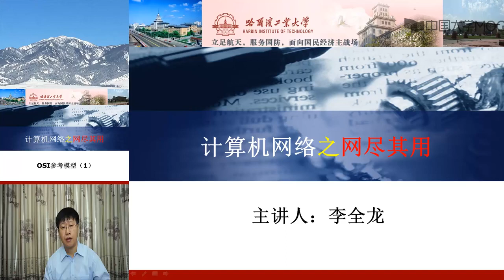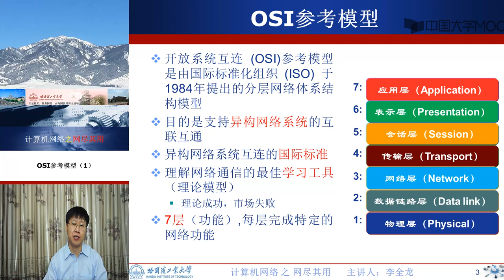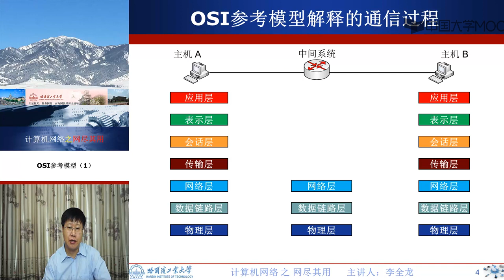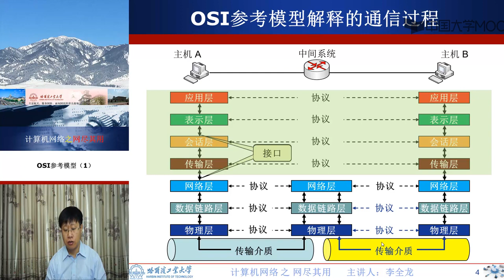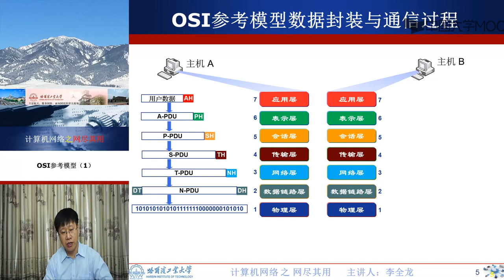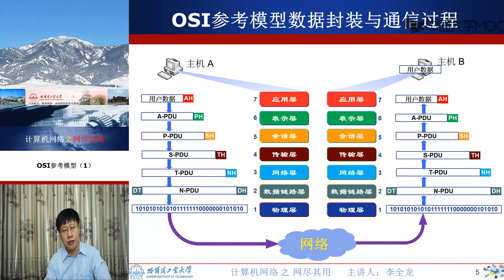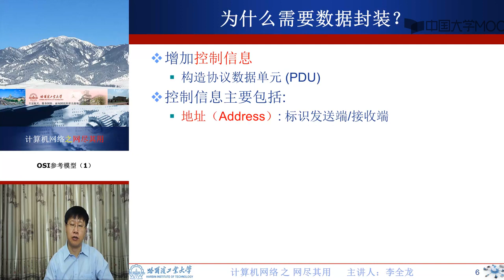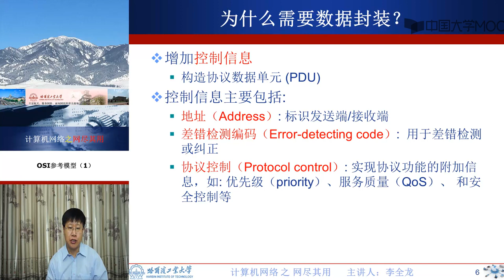[2.2.2]--OSI参考模型（1）【计算机网络-哈尔滨工业大学】